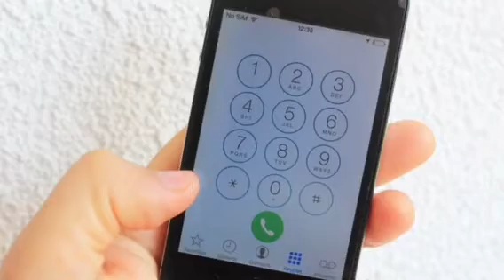TGIF with Bill | Episode 30 | You ain’t Working!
Nashville entrepreneur and founder of Mitech Partners, Bill McCleskey, shares his definition of WORK for sales professionals and entrepreneurs focused on sales. Being busy and being productive with revenue-generating activity are two different things.